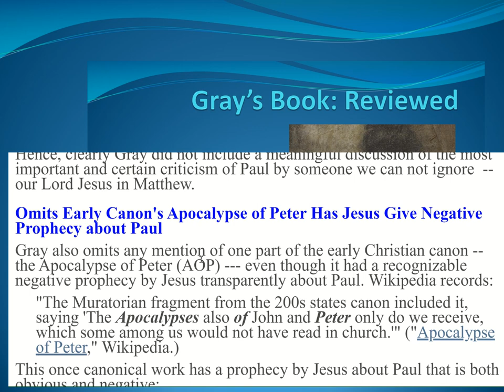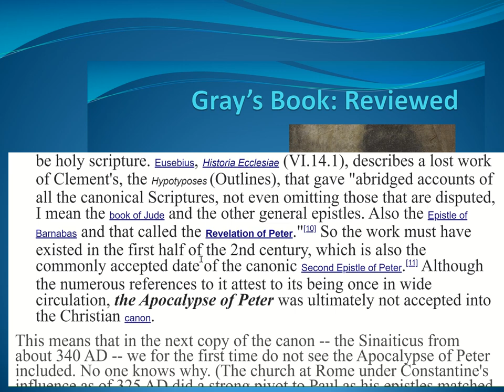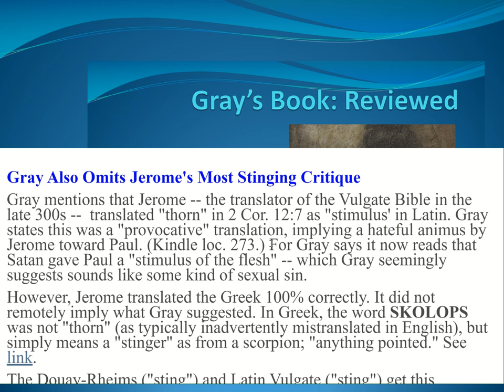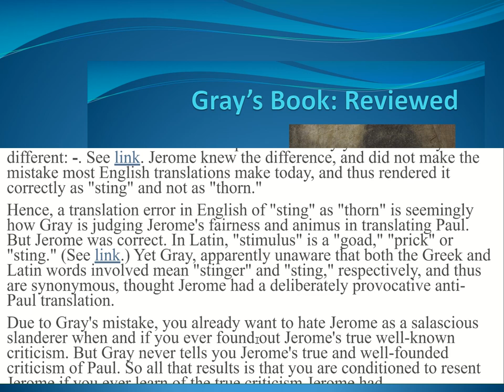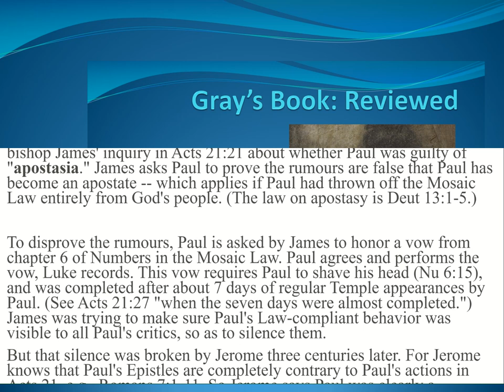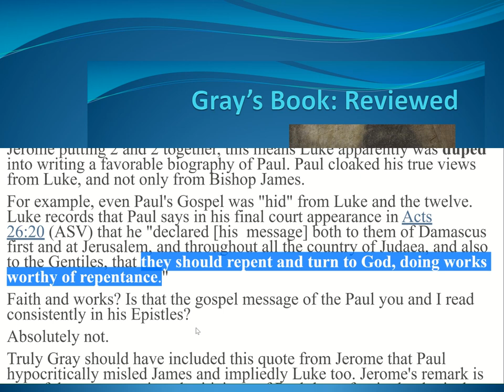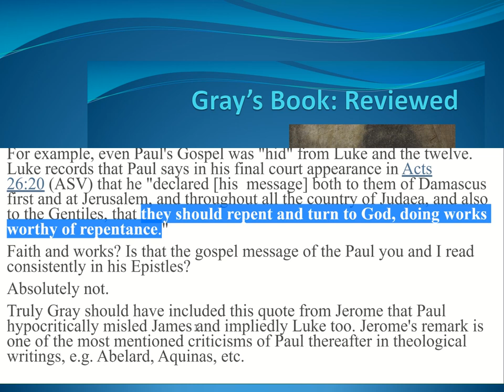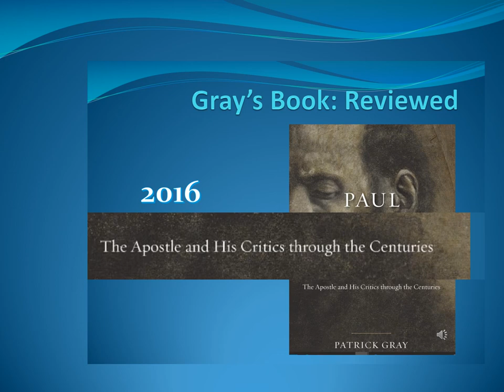Gray Omits Anti-Paul Apocalypse of Peter Still Canon in 300; Not Mention Jerome's Anti-Paul Remark 6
The full list of episodes on the Gray Book Review is here:
Episode 1 - Intro 15 min.
Episode 2 - Holmes Gore & Book of Revelation 22 min.
Episode 3 - Second Peter 19 min.
Episode 4 - James & Jude 11 min.
Episode 5 - Matthew esp. Matt 5:17-19 11 min.
Episode 6 -- Apocalypse of Peter & Jerome 21 min.
Episode 7 - Paul's Own Writings - Anti-Paul Evidence Itself 44 min.
Episode 11 - Renan and Wrede 25 mnis.
Episode 12 - Clementine Homilies 7 mins..
Episode 14 - Ebion Writigs in Dead Sea Scrolls 7 min

Omits Early Canon's Apocalypse of Peter Has Jesus Give Negative Prophecy about Paul

Gray also omits any mention of one part of the early Christian canon -- the Apocalypse of Peter (AOP) --- even though it had a well-known and easily recognizable negative prophecy by Jesus about Paul. Wikipedia records:

"The Muratorian fragment from the 200s states canon included it, saying 'The Apocalypses also of John and Peter only do we receive, which some among us would not have read in church.'" ("Apocalypse of Peter," Wikipedia.)

This once canonical work has a prophecy by Jesus about Paul that is both obvious and negative:

"And they will cleave to the name of a dead man, thinking that they will become pure. But they will become greatly defiled and they will fall into a name of error, and into the hand of an evil, cunning man and a manifold dogma, and they will be ruled without law."

This passage is at 1:25-26 of the AOP in this scholarly work: Fred Lapham, Peter: The Myth, the Man and the Writings (2004) at 116.

Besides AOP being in the Muratorian canon from the 2d century, Wikipedia records:

"Clement of Alexandria appears to have considered the Apocalypse of Peter to be holy scripture. Eusebius, Historia Ecclesiae (VI.14.1), describes a lost work of Clement's, the Hypotyposes (Outlines), that gave "abridged accounts of all the canonical Scriptures, not even omitting those that are disputed, I mean the book of Jude and the other general epistles. Also the Epistle of Barnabas and that called the Revelation of Peter."[10] So the work must have existed in the first half of the 2nd century, which is also the commonly accepted date of the canonic Second Epistle of Peter.[11] Although the numerous references to it attest to its being once in wide circulation, the Apocalypse of Peter was ultimately not accepted into [sic: removed from] the Christian canon."

Yet, Gray then misses entirely one of the best known criticisms of Paul in church history -- the famous one by Jerome.

Jerome's criticism of Paul revolves around Paul's response to bishop James' inquiry in Acts 21:21 about whether Paul was guilty of "apostasia." James asks Paul to prove the rumours of Paul's apostasy are false by publicly honoring a vow from chapter 6 of Numbers in the Mosaic Law. Paul agrees and performs the vow, Luke records. .

But that silence was broken by Jerome three centuries later. For Jerome knows that Paul's Epistles are completely contrary to Paul's actions in Acts 21, e.g., Romans 7:1-11. So Jerome says Paul was clearly a hypocrite, and misleading Bishop James as well as the 12 apostles. Jerome wrote:

"Oh...Paul...why then did you cause Timothy to be circumcised [Acts 16:3] contrary to your own convictions?...I ask you again Paul, why did you shave your head? [Acts 21, nazarite vow; cf. Numbers 6:15, must shave head] .We have thus seen that for fear of the Jews...Paul pretended that [he] observed the precepts of the Law." (Quoted in Agenor Etienne Gasparin, The Concessions of the Apostle Paul, and the Claims of Truth (1854) at 57.)

As a result, Jerome was stating facts that implied Paul fooled not only James but also Luke by pretense.